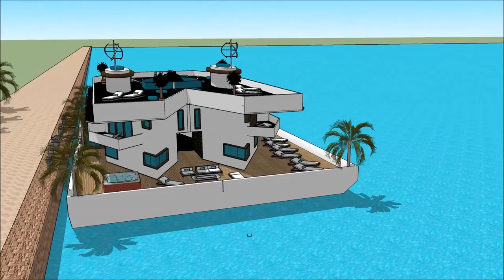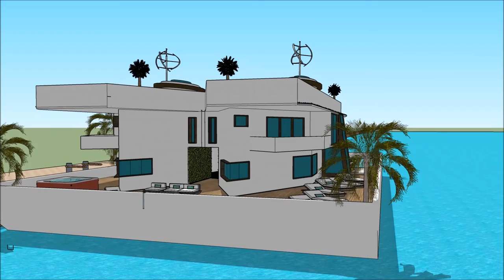तैरनेवाला घर MUMBAI INTERNATIONAL BOAT SHOW 2018 फ़्लोटिंग हाउस Exhibition and expo Luxury Yacht an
The houseboatzania launching an innovative high-end luxury yacht houseboat home design potentially as a display of exhibition of the तैरनेवाला घर MUMBAI INTERNATIONAL BOAT SHOW 2018 फ़्लोटिंग हाउस Exhibition and expo  Luxury Yacht an.

The collection of the Houseboatzania concept of तैरनेवाला घर MUMBAI INTERNATIONAL BOAT SHOW 2018 फ़्लोटिंग हाउस Exhibition and expo  Luxury Yacht an consists of high luxury and architectural art pieces in minimalism combined with living on the waterfront of the harbour of

The houseboat yacht design has the basis to sustain living with high standards and contemporary structural design at तैरनेवाला घर MUMBAI INTERNATIONAL BOAT SHOW 2018 फ़्लोटिंग हाउस Exhibition and expo  Luxury Yacht an with numerous of prospects for excessive living and celebrating the desire of life worldwide: